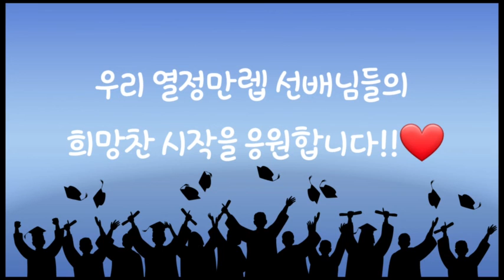2021년 8월 졸업기념 영상 (배원경쌤이 만들어주심)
석사졸업을 기념하여 배원경선생님이 만들어주신 영상입니다 ㅎ
원경쌤 감사합니다 ㅎㅎㅎ

질문은 댓글이나 카톡or 이메일로 보내주시면 영상제작에 참고하도록 하겠습니다.